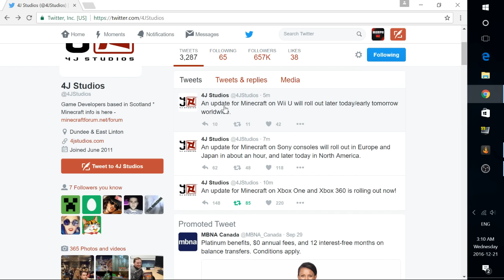Minecraft Console- TU 46 out NOW!!!! NEW UPDATE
Gamer tag- Cheif Smurphy